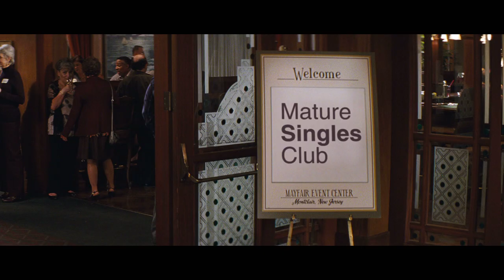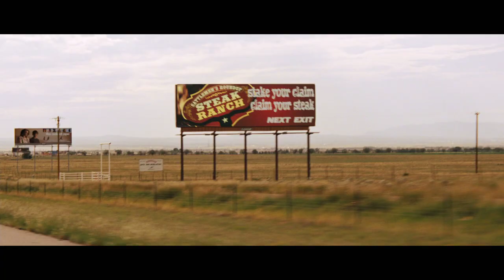The Guilt Trip | trailer #1 US (2012) Seth Rogen Barbra Streisand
- Darsteller / cast: Seth Rogen , Barbra Streisand , Yvonne Strahovski , Colin Hanks , Adam Scott
Genre: comedy
Regie / directed by: Anne Fletcher
Kinostart Deutschland: 31. Januar 2013
Kinostart USA: 2013